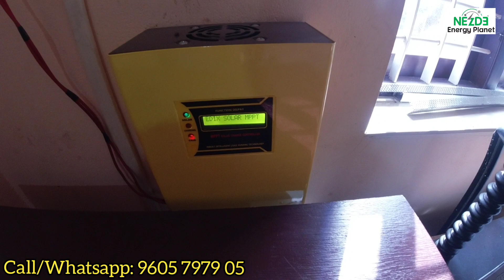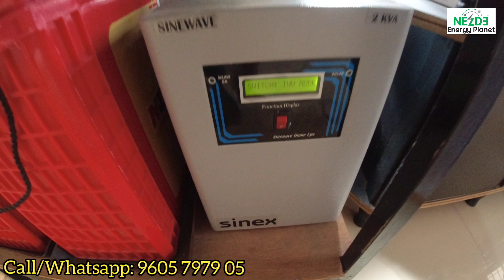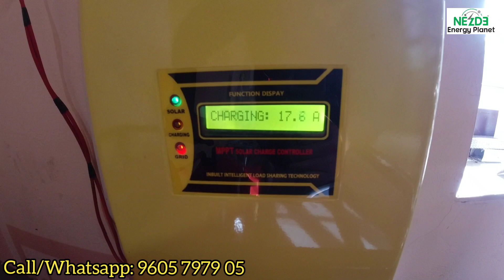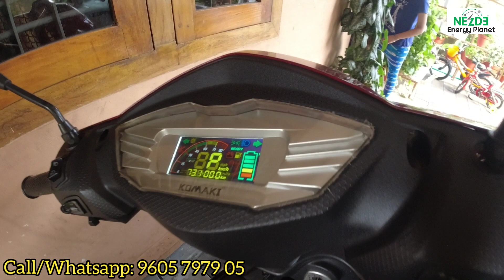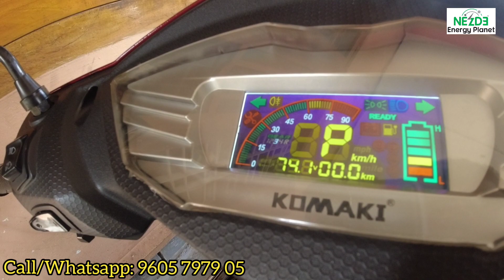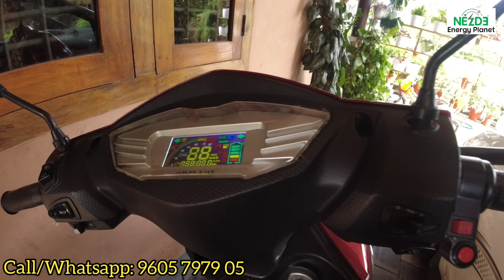ഇലക്ട്രിക് സ്കൂട്ടറും വീട്ടുപകരണങ്ങളും സോളാറിൽ 2KVA offgrid solar ev ongrid komaki@nezdeenergy7010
NEZDE ENERGY PLANEL
CALICUT ROAD  ARIPRA
MALAPPURAM -679321